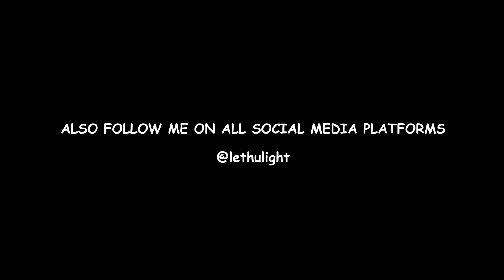Meeting your former classmate (Part 3)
A skit with Leon Gumede and Maspara

Follow me on all social media platforms @lethulight

Kasi Learners